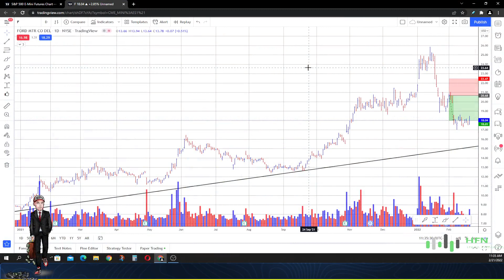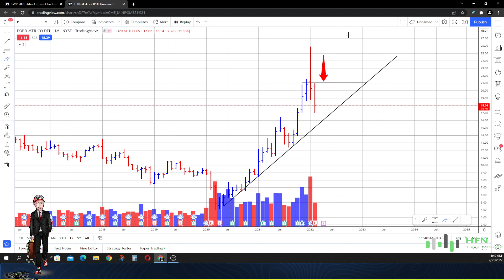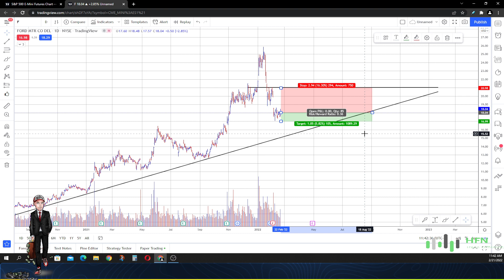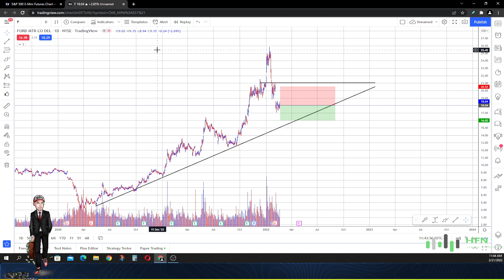⭐️Ford Stock A Buy After This Dip? Avoid F Stock? My Thoughts